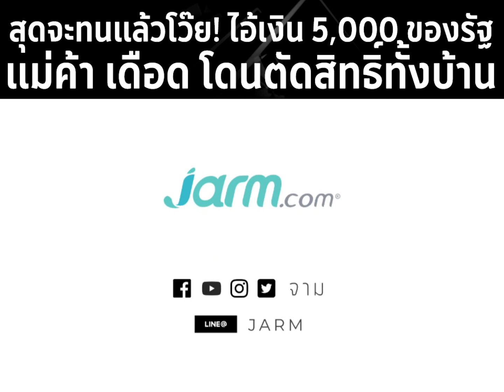สุดจะทนแล้วโว๊ย! ไอ้เงิน 5,000 ของรัฐ แม่ค้า เดือด โดนตัดสิทธิ์ทั้งบ้าน